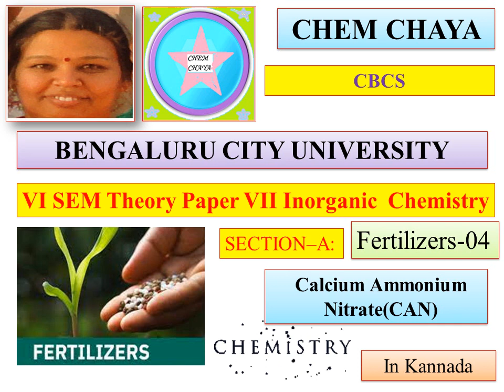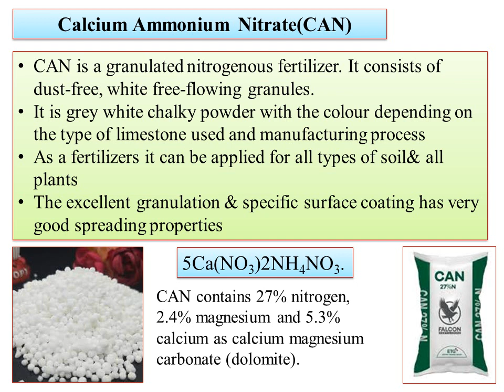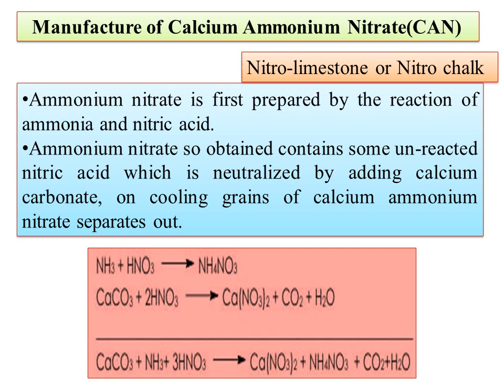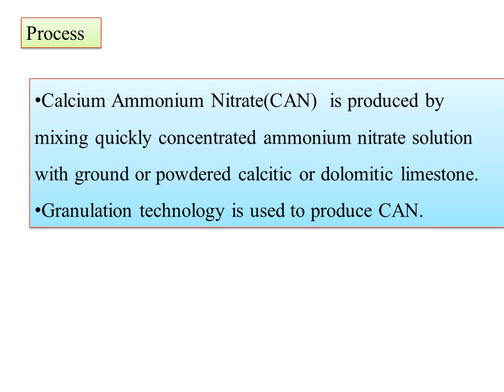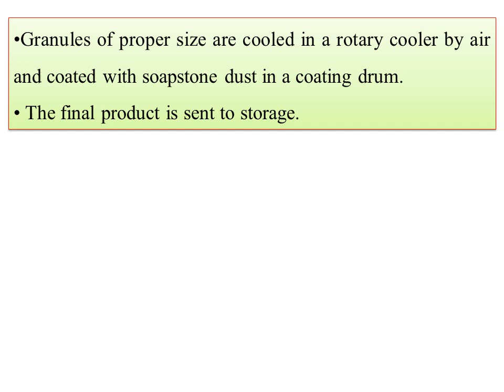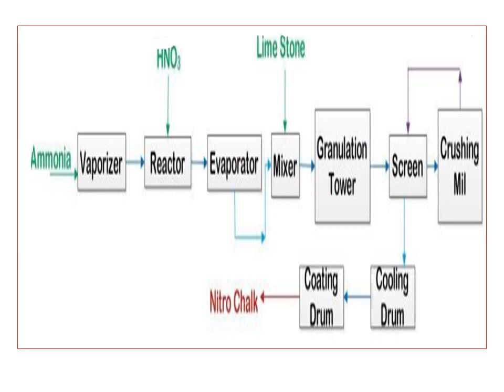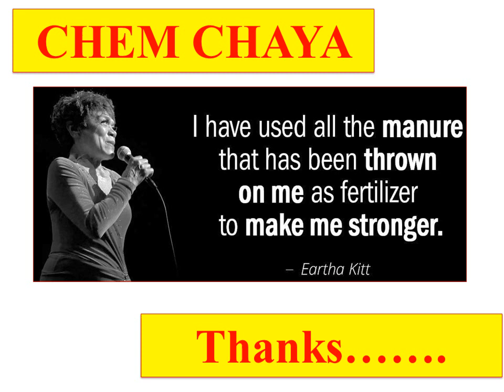VI SEMTheoryPaperVII Inorganic Chemistry-Fertilizers-4-Manufacture of Calcium Ammonium Nitrate(CAN)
Hi
Today I am uploading the video on Fertilizers-Calcium Ammonium Nitrate(CAN)

1-Definition & classification of fertilizers which is syllabus of VI SEM Theory Paper VII Inorganic Chemistry